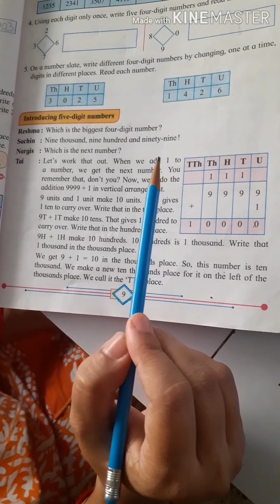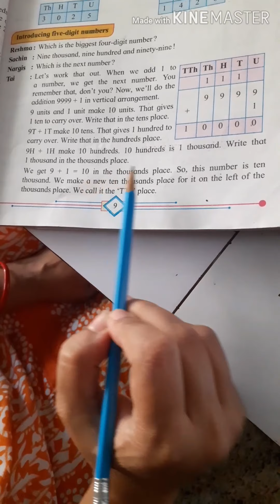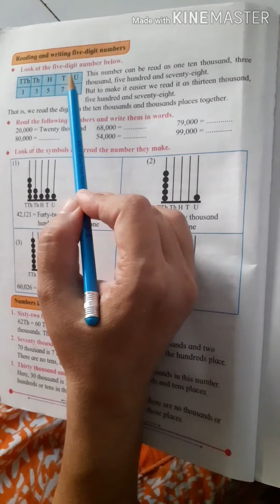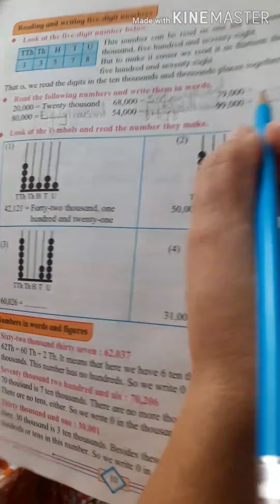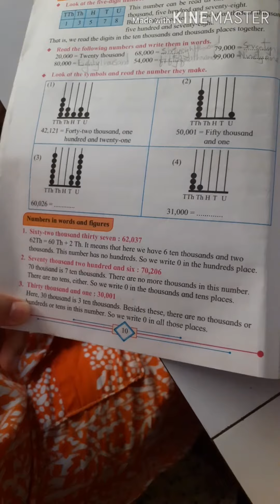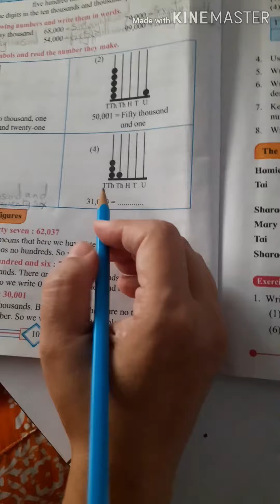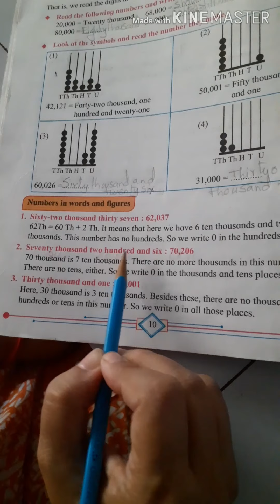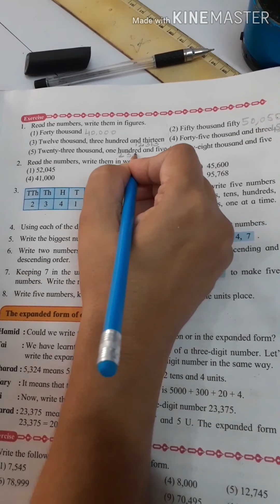22 June 2020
Std:4th Maths lesson no2 number work Part 2(five digit numbers).